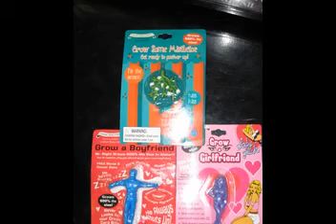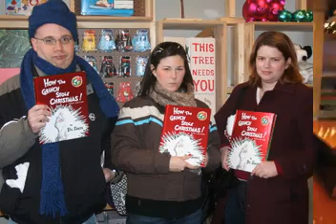12 Hunts of Holidays 2007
This is the second annual of 12 Hunts of Holidays.  50 members of MEETinBoston gathered in Downtown Boston on 12/15 for this photo hunt event.